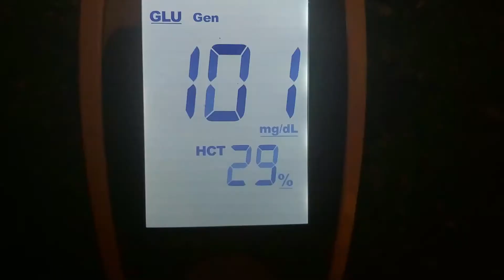Forward Motion 2: Hot for Halloween Part Six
August 23rd, 24th, and 25th